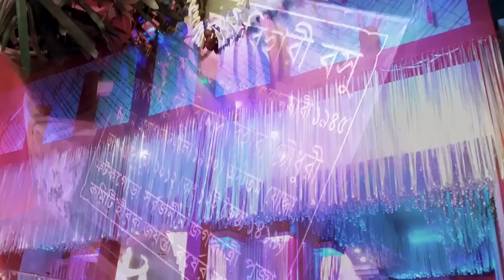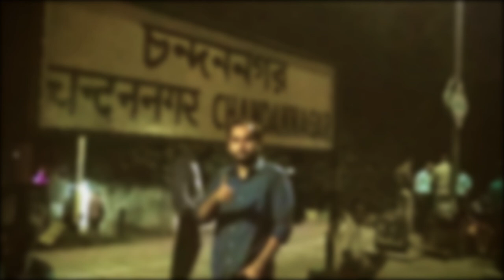Chandannagar Jagadhatri Puja 2018 | Chandannagar West Bengal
Jagaddhatri or Jagadhatri (Bengali: জগদ্ধাত্রী, Devanagri: जगद्धात्री, Oriya: ଜଗଦ୍ଧାତ୍ରୀ, 'Bearer of the World') is an aspect of the Hindu goddess Durga, who is particularly worshipped in West Bengal and Odisha states of India. Her cult is directly derived from Tantra where she is a symbol of sattva beside Durga and Kali, respectably symbolized with Rajas and Tamas.

In this video we have covered Jagadhatri Puja of Chandannagar. Chandannagar Station Jagadhatri Puja, Chandannagar Fatakgora Jagadhatri Puja, Chandannagar Khalisani Jagadhatri Puja, Chandannagar Bagbazar Jagadhatri Puja has been covered in this video. The previous video was on Bhadreswar Jagadhatri Puja & Mankundu Jagadhatri Puja.

The Jagadhatri Puja was first started by Maharaja Krishnachandra of Krishnanagar, Nadia in Bengal. Jagadhatri Puja is very popular in Krishnanagar, Rishra, Chandannagar, Bhadreswar, Hooghly, Boinchi. In Krishnanagar, Nadia, "Raj Rajeshwary"Jagadhatri Puja is one of the oldest Jagadhatri Puja in Bengal. Legend has it that once during the British Raj in India Maharaja Krishnachandra was arrested by British Investigation Agency for going against British Empire and getting involved in Swadeshi activities. He was released from Prison during the day of Vijaya Dashami due to which the entire festivity of Durga Puja in his kingdom was spoiled so to again rejoice Maharaja started the ritual of this Jagadhatri Puja, Jagadhatri Puja was started. Primarily this puja was done by one Raj Rajeshwary ( Raj Mata ) Bengali language. and before start a Jagadhatri Puja donate by Maharaja Krishna Chandra called Maa Jaleshwary at Malopara Barowary. Presently in Krishnanagar more than a hundred Jagadhatri Puja events are organized but the main attraction is still Burima.[citation needed]

The Jagadhatri puja of Bose family, Palpara, deserves a special mention in this regard. The puja of this family initially used to be held in their ancestral home in Murshidabad. Folklore has it that this puja was started in 1788. The puja was later shifted to its present location in Chandannagar, where many of the family members now live. The exact history of the deity is unknown, but family records date it back to 1640.

The Goddess of Jagadhatri at Chandannagar day of nabami HOM puja
The beauty of the festival in Chandannagar is mainly due to the collaborative conception between the French and Bengalis. Remarkable feature remaining its procession, second largest in the world after Rio de Janeiro's, with its magnificent lightings [1]

Jagaddhatri figures in the semi-historical fictional work 'Anandamath' written by Bankim Chandra Chatterjee, from which book the national song of India "Vande Mataram" is taken. In the novel, Kali, Durga and Jagaddhatri are depicted as three aspects of 'Bharat Mata' (Mother India) - Jagaddhatri as the mother used to be, Kali as the mother now is, Durga as the mother will be in future. The trio of goddesses are shown as the object of worship of a group of ascetics who form the protagonists of the story.

Chandannagar Jagadhatri Puja 2018 | Chandannagar Jagadhatri Puja | Chandannagar West Bengal: Video Highlights